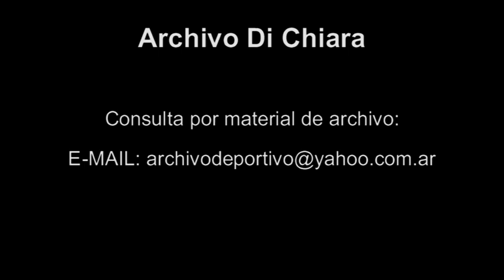Marcelo Tinelli entrevista a Sergio Goycochea y Darío Siviski - DiFilm (1988)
En piso Marcelo Tinelli entrevista a Sergio Goycochea y Darío Siviski.
Fecha: 1988
Duración: 6 minutos 46 segundos.
Código: V-12193